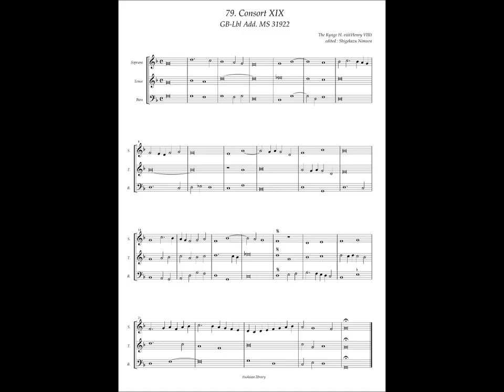GB-Lbl Add. MS 31922 No.79 Henry VIII, Consort XIX